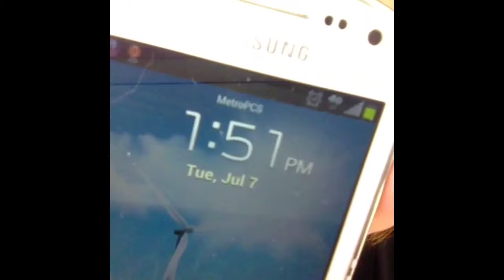NYX Liquid Lipstick Suede Review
IT'S OUT IN THE STORES AND ON THEIR WEBSITE NOW..when I reviewed this it wasnt ;-)

Here's my honest review on the NEW NYX Suade Liquid Lipstick..Cherry Skies and Sandstorm shade.

Demo and Time Updates start at 1:35